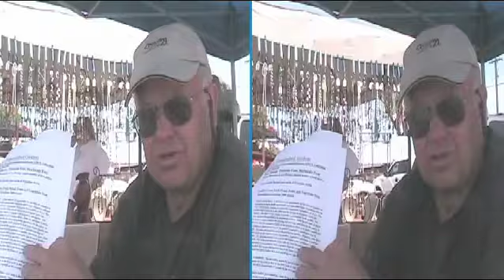Farmer's Market 09 - Hummingbird Gardens (cross)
Fresh Locally Grown

Located Just North of Paradise Acres in Chubbuck

Families Save Money and eat delicious,nutritious freshly harvested farm food shares.

from Hummingbird Gardens

12503 N. Yellowstone

Food Shares: Pesticide free, Herbicide Free

What is a food share? It is an opportunity for a consumer to participate in eating locally  grown fresh vegetables and fruits. Sometimes referred to as a Subscription Garden or Community Supported Agriculture (C.S.A.). This concept began back east in the 1980s and has spread in popularity across the country. The eater or share holder is actually a participant in the garden. The eater shares in the production by purchasing a share. With the purchase of shares the farmer is able to finance the planting and growing operation for the season. In the event that the amount or quality of the produce or fruit is in doubt, (usually due to weather or other factors beyond the grower's control) a substitution may be made. We make no guarantees of certain produce or quality. However, every effort will be made by the grower to grow and produce vegetables and fruits of excellent quality. Our growing practices are natural and follow some  traditional organic methods. Our prices are relatively inline with our local farmer's  market. However, on some items we are probably more expensive than the same items in the store. Keep in mind that we are offering food that is not being transported long distances, is  chemical free and is fresher than most anythin you can buy from a supermarket.

Season Availability: The harvesting season for our produce will be from approximately the last week in June or the first week in July until the  1st week in October. the share amount feeds 2-3 people on the average.

We need share holder participation - any help a shareholder can give during the week would be appreciated. this would help us keep labor costs in line.

When to pick up shares:Every Friday after 2p

Where to pick up shares: Our farm behind LDS  church on Bringhurst St.. Shareholder should call us to set time for pickup

Cost per share: $148.00 incl. Sales tax

How to reserve or obtain a share: respond by 5/31/09

Work Share Option: We can accommodate 2 work shares. A regular work schedule would have to be adhered to. Approximately 9 - 12 hours per week would be required. Since we are a working farm the worker would have to make arrangements for child care if they have small children. Signing of a "Release of Liability" for the grower would be required.

Commitment: If you would like to reserve a share  please let us know by 5/31/2009. We have a limited number of shares this spring so the sooner you reserve a share, the sooner we will be planting and growing for you.